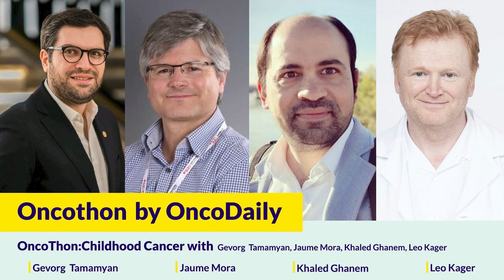OncoThon: Childhood Cancer with Gevorg Tamamyan,Khaled Ghanem,Jaume Mora,Leo Kager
Oncothon is a telethon spanning 24 hours, dedicated to gathering donations for childhood cancer research. Prof.Gevorg Tamamyan is chief editor of Oncodaily, head of Pediatric Cancer and Blood Disorders center of Armenia. Prof. Leo Kager is the outpatient depratment chief at St. Anna Children's Hospital in Vienna. Dr.Jaume Mora scientific director of  the oncology and hematology area at Sant Joan de Deu Hospital in Barcelona. Dr. Khaled Ghanem is the medical director at  BASMA Pediatric Oncology Unit in Damascus, Syria. These 3 speakers will discuss pediatric cancer  care.
0:15 Introduction
3:15 Leo Kager
10:07 Jaume Mora
18:12 Discussion
23:27 Khaled Ghanem
25:53 Discussion